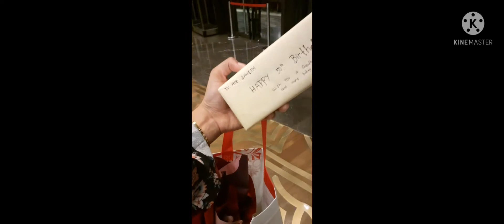VLOG #2: Nagpunta kami ng Macau Roosevelt Hotel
Happy birthday Ate Janeth.. thank you For inviting Us.